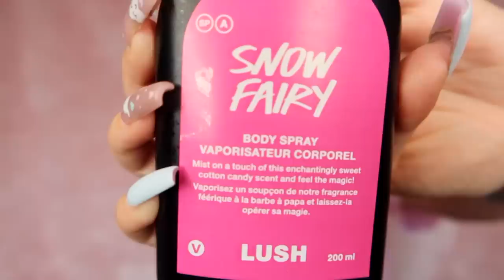March Favorites 2022 - PiinkSparkles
My Links!